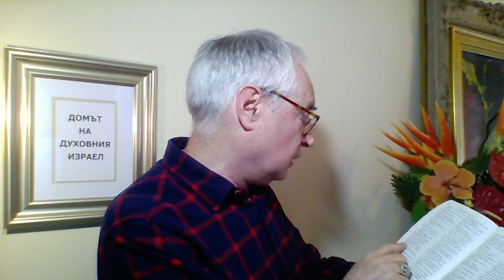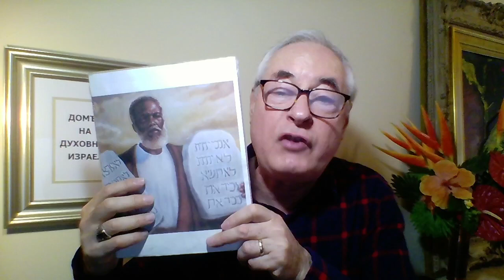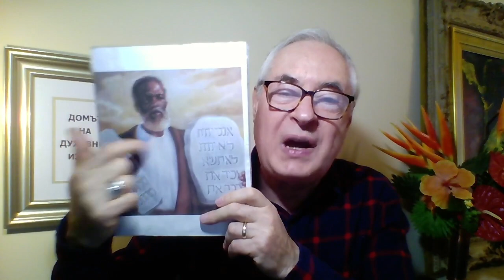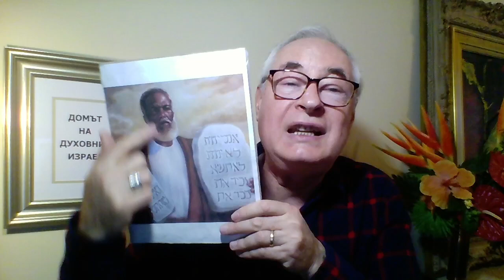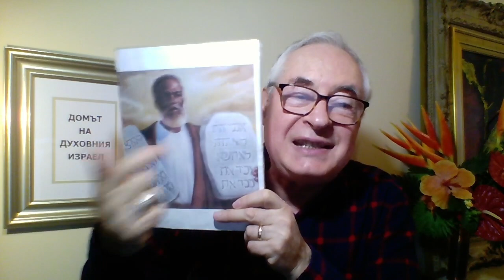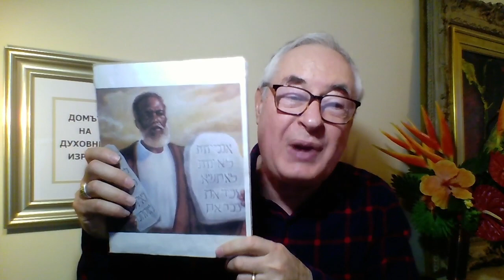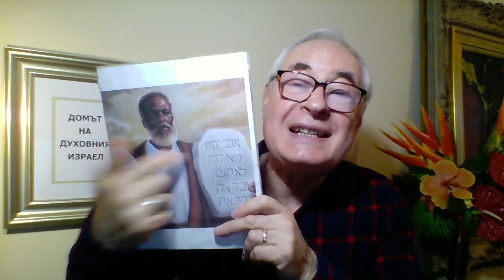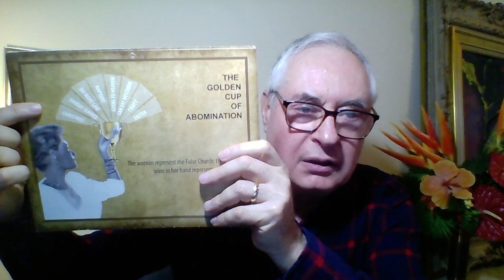175 СЕСИЯ ВЪПРОСИ И ОТГОВОРИ ПО БИБЛИЯТА 12 13 23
ИЗБЕРЕТЕ ЖИВОТА И ЖИВЕЙТЕ! НЯМА МНОГО ВРЕМЕ ОЩЕ ЗА ДА НАПРАВИТЕ ИЗБОР.